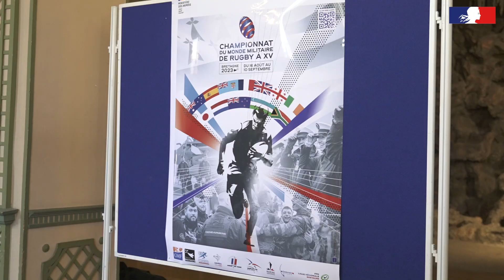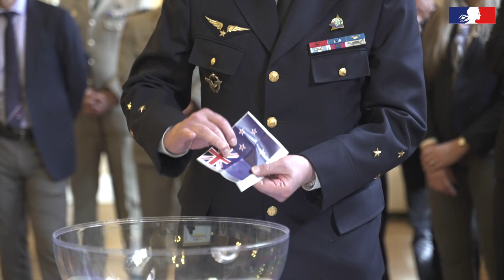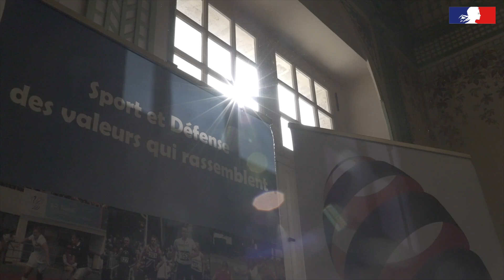Tirage au sort Championnats du monde militaire de rugby XV 2023.